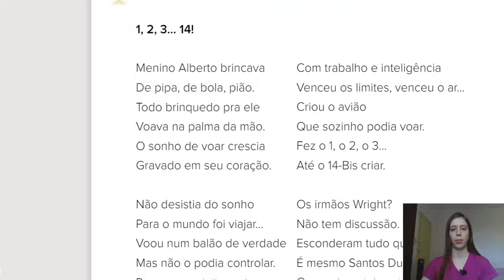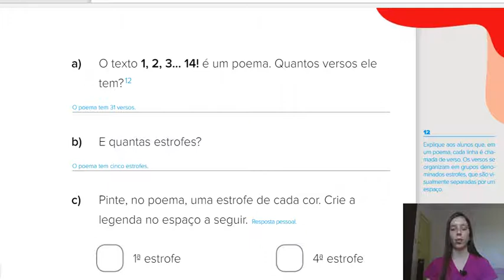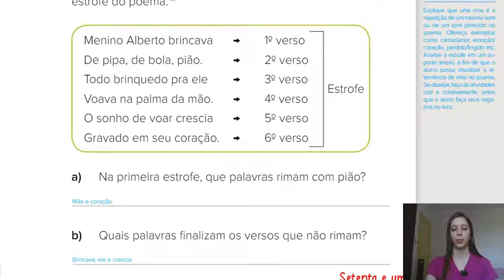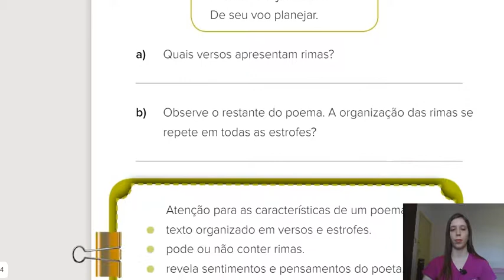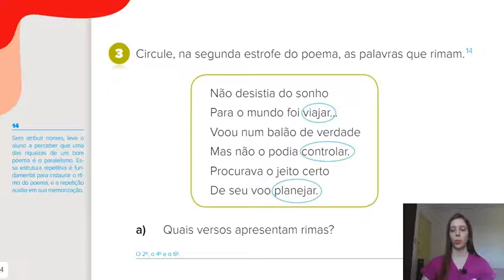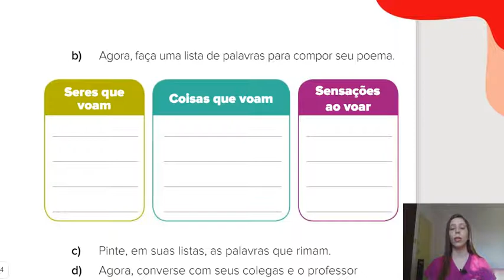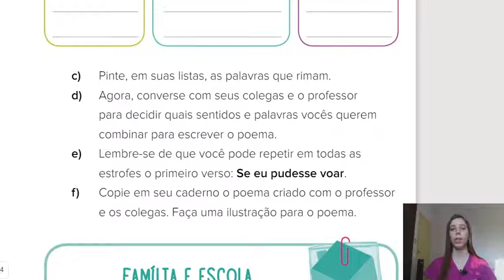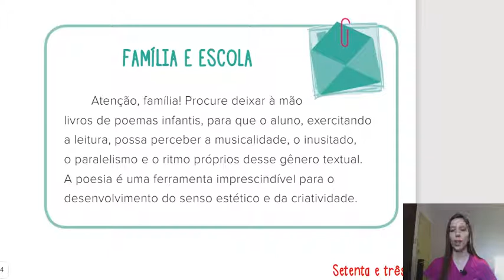PORTUGUÊS (28/08)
Correção da tarefa anterior: livro 2, página 71.
“Caracterizando o gênero”: livro 2, página 72.
Tarefa de casa: livro 2, página 73 (caderno azul).